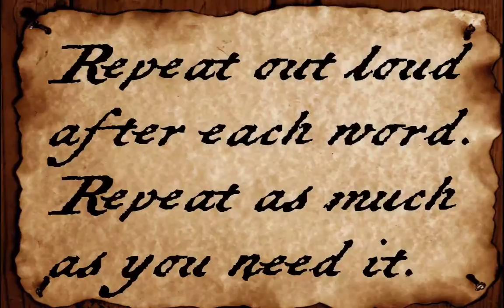Parts of a pirate's ship - ESL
Parts of a pirate's ship for the learning and evaluation situation. ESL grade 4